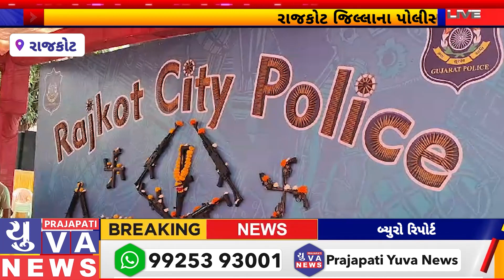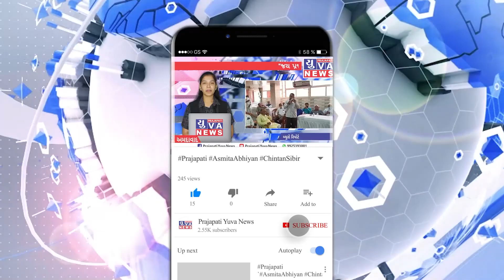રાજકોટ જિલ્લાના પોલીસ કમિશનર દ્વારા શસ્ત્ર પૂજન કરવામાં આવ્યું